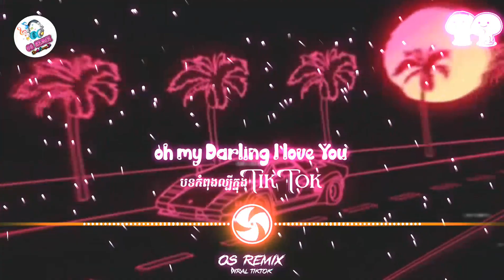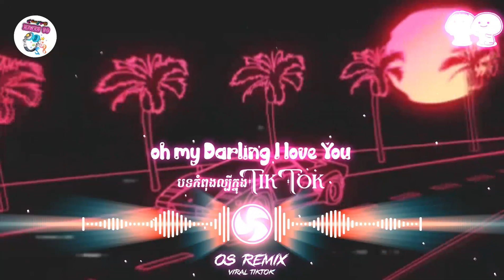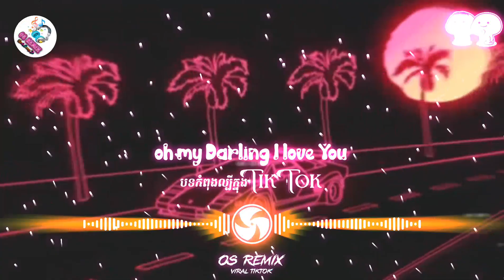🀄បទល្បីក្នុង Tik Tok,🎬 រីមិច2023🔊(រីមិចបទថ្មី_lloveU 2024Emix🛸) ល្បីពេញទិកតុក,🚧🔥💖 OS Remix